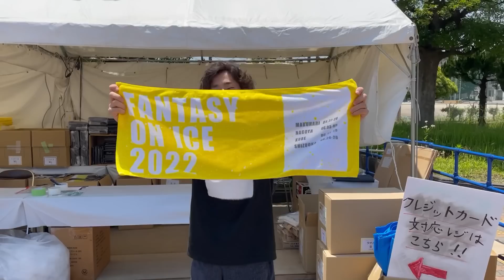【ファンタジー・オン・アイス】現地！名古屋でグッズ紹介してみました！【買ってね！】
本日のファンタジー・オン・アイスIN名古屋！
みなさん楽しんでくださいね！